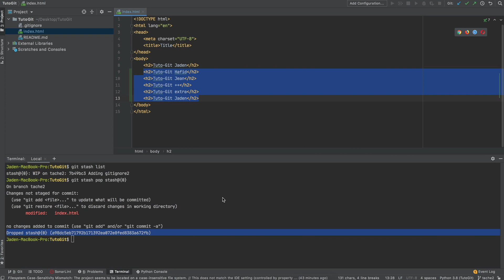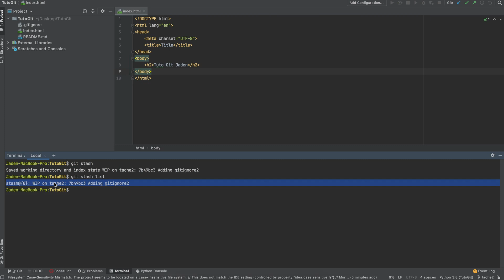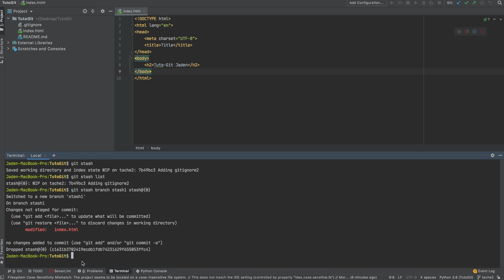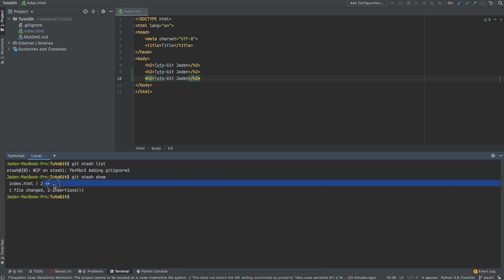Git - Stash | Practical explanation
Practical explanation

Git stash temporarily stores (or stashes) the changes you make to your working copy so you can perform other tasks, come back, and reapply them later. Stash is useful if you need to quickly change context and work on something else, but you're in the middle of a code change and aren't quite ready to commit.